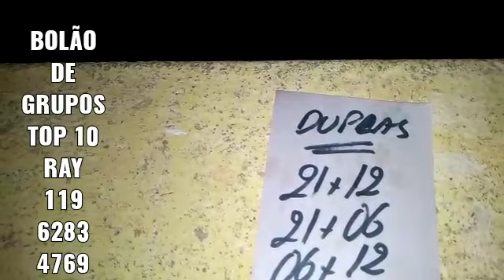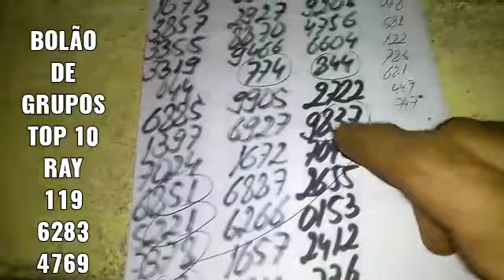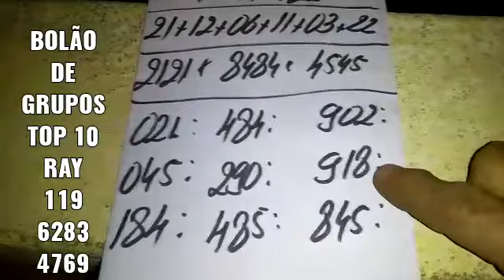PALPITES PARA O DIA 21/05/2022